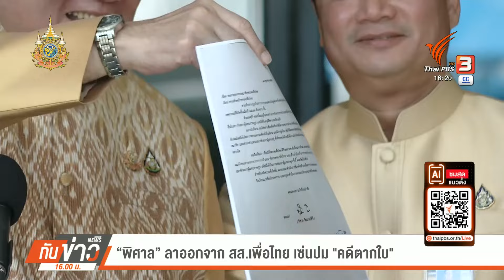“พิศาล” ลาออกจาก สส.เพื่อไทย เซ่นปม "คดีตากใบ"